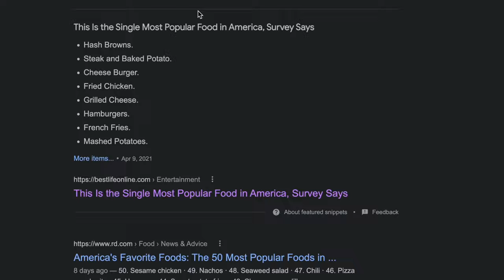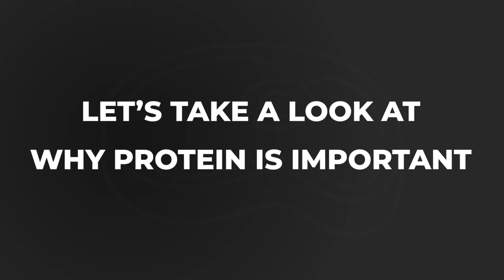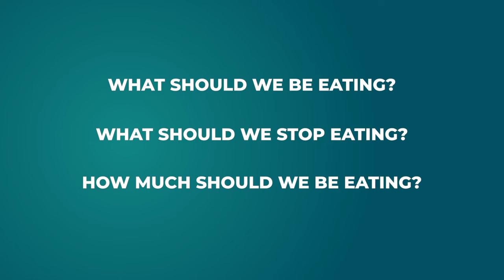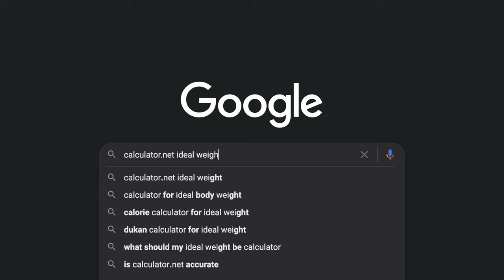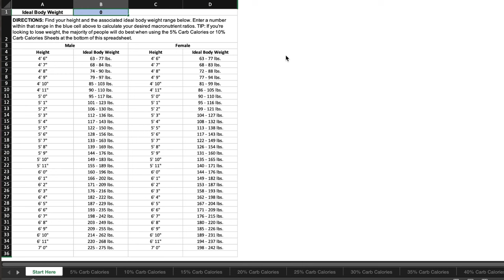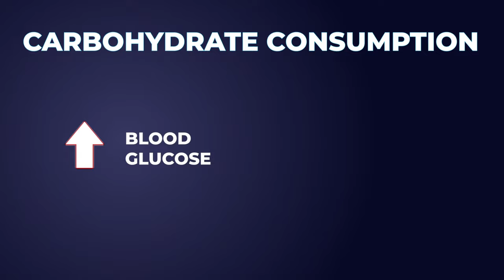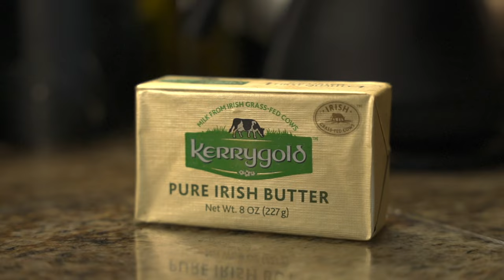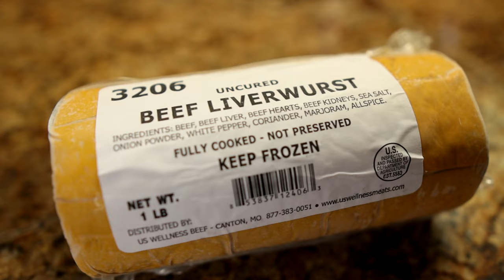Do this to lose weight: The PE Diet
An easy way to get started with transforming your body is by determining your macronutrients.

It's a lot easier than you think.

In this video, we will go over the best nutrition plan for weight loss - The PE Diet. We're going to go over what it is, and why protein is super important. I'll give you some details on determining your macros, and what the worst and best foods are.

🩸🩸🩸 GET YOUR FASTING INSULIN TESTED 🩸🩸🩸 Blood work you can get without a doctor's order

0:00 - Intro
1:33 - How we're currently eating in the US
3:05 - PE Diet Basics - Protein
3:44 - A big problem with food
4:16 - PE Diet Basics - Energy
5:20 - Breaking down our ideal macros
7:41 - Determining YOUR protein and energy targets
10:12 - Free helpful resources
11:43 - The war with insulin
12:19 - Insulin Tip 1
12:57 - Insulin Tip 2
13:16 - Insulin Tip 3
13:29 - Insulin Tip 4
13:55 - Insulin Tip 5
14:51 - Insulin Tip 6
15:28 - More food to avoid
17:16 - Eat these!